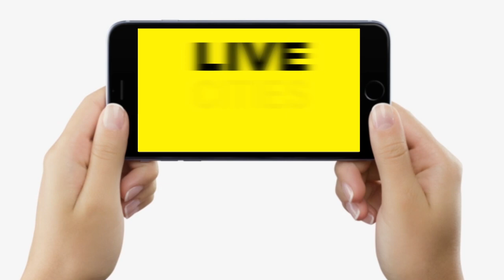Lalan Singh बोले, Vijay Sinha कोई बड़े नेता हैं क्या जो हम बोलें, Ambani-Adani पर भी सुनिए...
Lalan Singh बोले, Vijay Sinha कोई बड़े नेता हैं क्या जो हम बोलें, Ambani-Adani पर भी सुनिए... | Bihar News | LiveCities